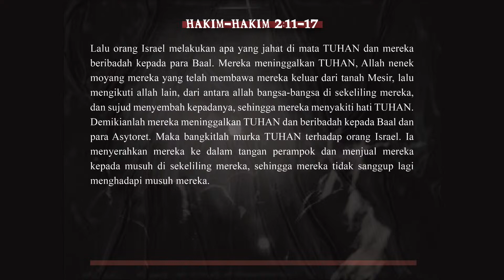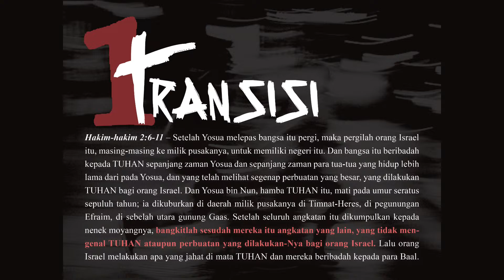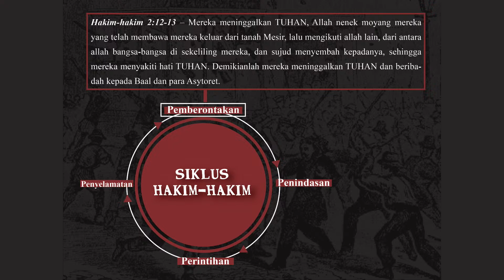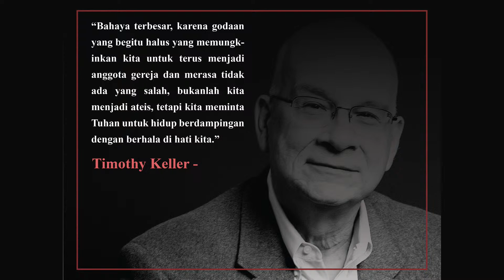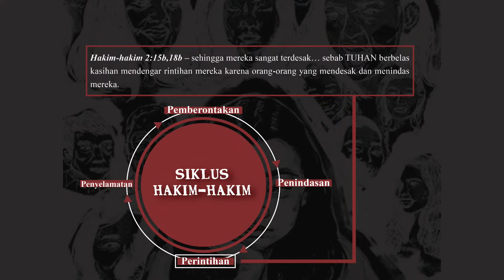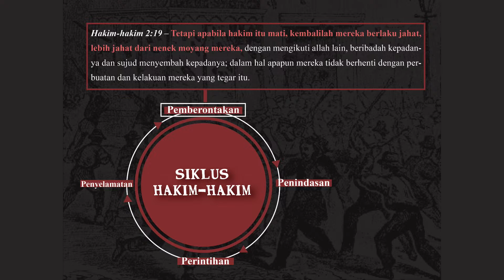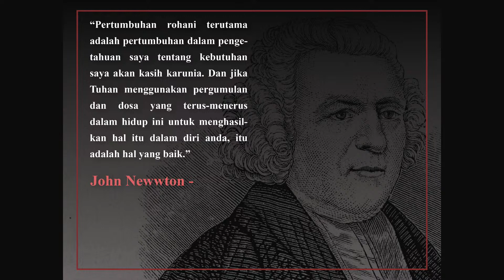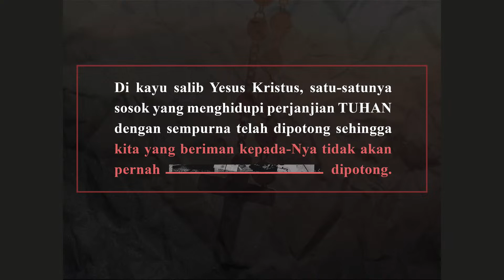Lingkaran Setan Dosa - Hakim-Hakim 2:6-3:6 (Indonesian)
Indonesian Sermon
19/03/2023

Jika kita ingin melihat gambaran yang jelas tentang kebobrokan manusia, kitab Hakim-hakim adalah kitab yang tepat. Dalam kitab ini, kita melihat pola siklus dosa yang terus berulang. Dan kita juga bisa melihat pola siklus dosa yang sama berulang sepanjang sejarah umat manusia. Yang membuat kitab Hakim-hakim sangat relevan bagi kita. Karena dalam perjuangan mereka, kita melihat perjuangan kita. Jadi, saya akan memberikan anda ringkasan khotbah saya dalam dua kalimat. Siklus dosa yang kita lihat dalam kitab Hakim-hakim adalah siklus yang sama dalam hidup kita. Dan pengharapan dalam kitab Hakim-Hakim adalah pengharapan yang sama yang kita butuhkan dalam pergumulan kita melawan dosa.